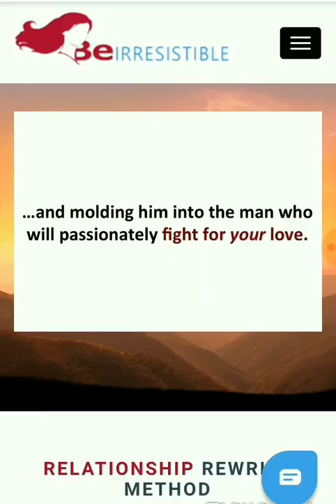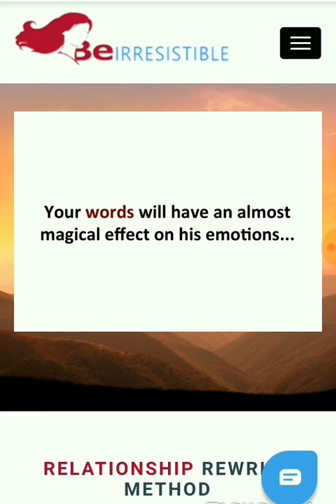Discover Relationship Rewrite Method and Learn To Get Him Back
Discover Relationship Rewrite Method and Learn To Get Him Back, a Free presentation by James Bauer

Relationship Rewrite Method
James Bauer
learn to get him back
Relationship Rewrite Method Review
Relationship Rewrite Method Scam ?
relationship rewrite method free,
relationship rewrite method pdf,
the relationship rewrite method